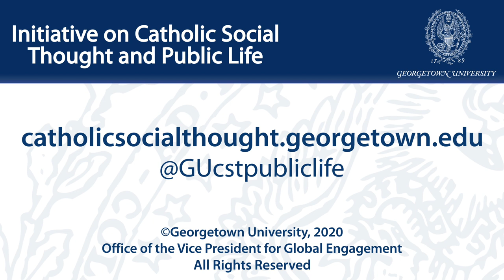Religion and Race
October 13, 2020 | The killing of George Floyd sparked a renewed racial justice reckoning in our nation. The national response to police violence against Black Americans has affected our country and communities in a way previously unseen in a generation. These recent events have led our communities to examine more closely the impact that injustice and racism have on an individual, structural, and institutional level. As a result, more young Catholics have begun to engage in difficult conversations about the history and present reality of racism in the U.S. Catholic Church.

This Salt and Light Gathering for young adults under 40 brought together a panel of young Black Catholic leaders to engage challenging questions about the spiritual and practical actions needed to work towards a culture of anti-racism, which values the equal dignity of every human life. The panel discussed the history of racism within the U.S. Catholic Church, how racial injustice exists in our communities today, the role of white privilege, and practical ways that Church leaders and young Catholics can work towards a more anti-racist and racially just Church.